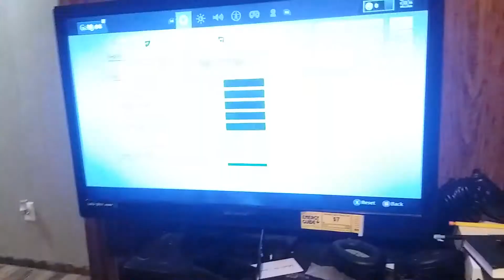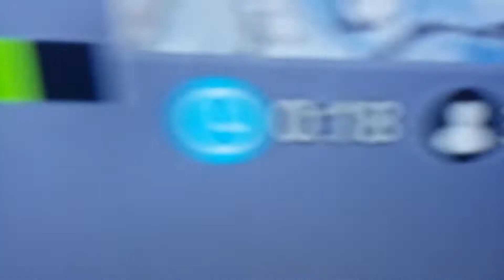Fortnite Season 7